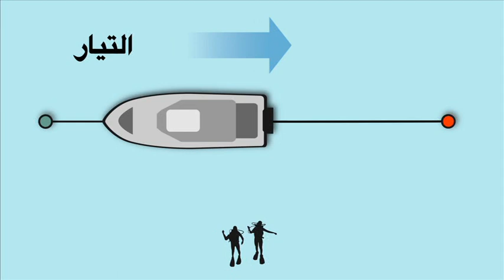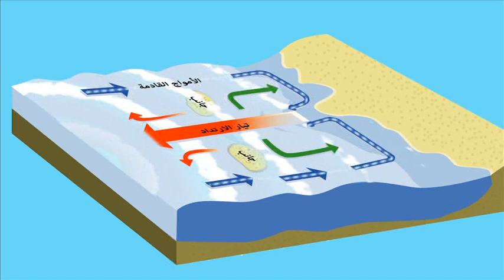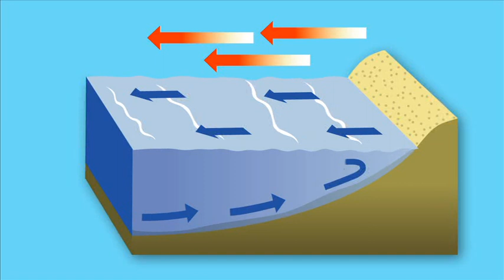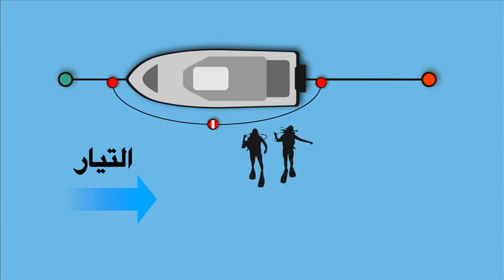دورة بادي للغواص المبتدئ في المياه المفتوحة الجزء الأول من الفيديو الثالث